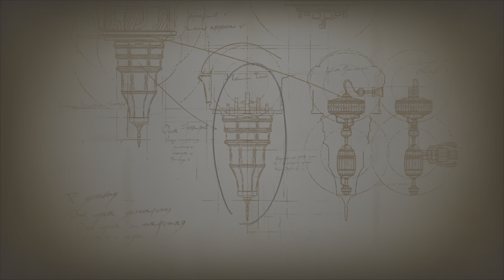Playthrough Final Fantasy XVI ep33 : First S rank hunt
First but not last S rank hunt